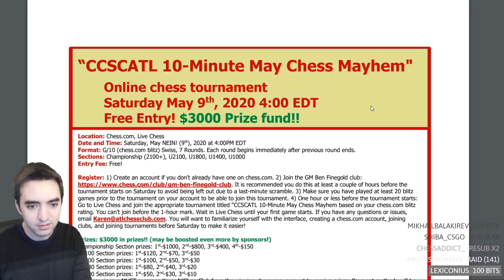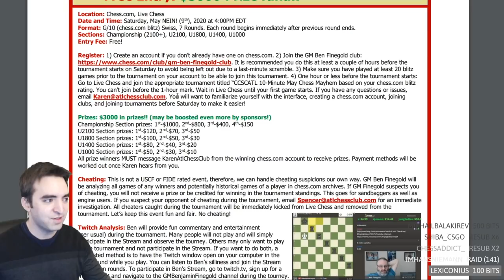London vs Slav | May Chess Mayhem Round 1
In this video, I played the London Opening against nissou-ach (2272) in the first round of the May Chess Mayhem tournament hosted by GM Ben Finegold. The tournament featured 7 rounds of 10-minute chess with over $3000 in prize money (thanks to generous sponsors). It attracted a strong field with many grandmasters and titled players.

Now accepting fan mail! My mailbox address:
Eric Rosen
4579 Laclede Ave #205